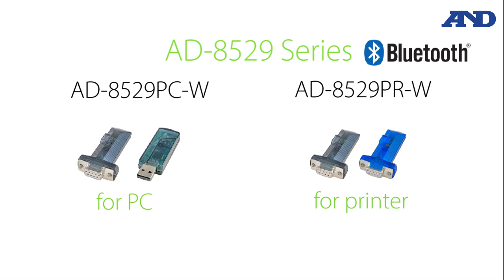AD-8529PC / PR-W Bluetooth Converters from A&D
AD-8529PC / PR-W | A&D's Bluetooth Converters

The AD-8529PC/PR-W Bluetooth converters enable wireless communication between a balance/scale and a PC/printer using low-energy Bluetooth (line-of-sight distance approx. 10 m when there is no radio wave interference).*2
Pairing is unnecessary so data transfer can begin right away.

*1 A&D no longer produces the AD-8121B compact printer and now offers the AD-8127 instead.
*2 Please contact your local A&D representative to find out whether the AD-8529PC/PR-W is certified for compliance with Bluetooth communication laws in your country.

AD-8529PC-W:
For communication between a balance/scale and a PC. Plug and play with Windows 10. (For earlier versions of Windows, install the driver software in the provided CD-ROM or downloaded from here).

AD-8529PR-W:
For communication between a balance/scale and an A&D printer. No AC adapter is required when used with the AD-8127.

- Features of the AD-8529PC / PR-W
 Eliminates spacing/cabling problems and risk of contamination in places such as fume hoods, safety enclosures, and glove boxes
 Prevents substances from adhering to printer paper by isolating the balance from the printer
 Easy data transfer and management with A&D's free WinCT software